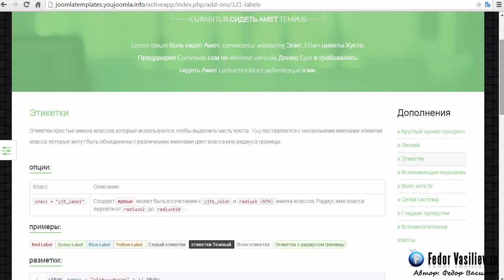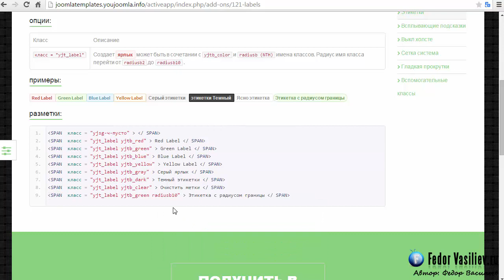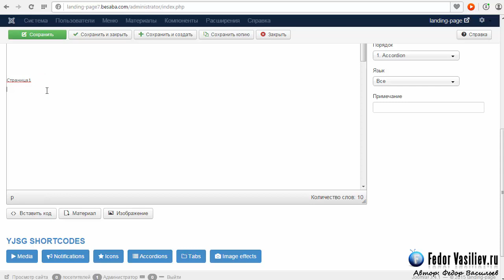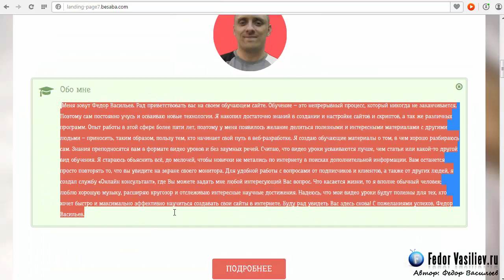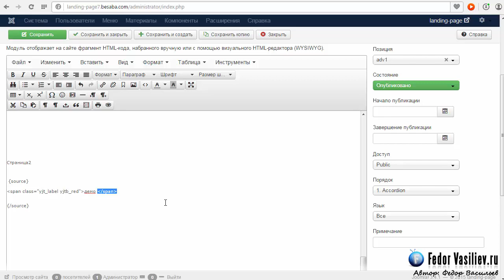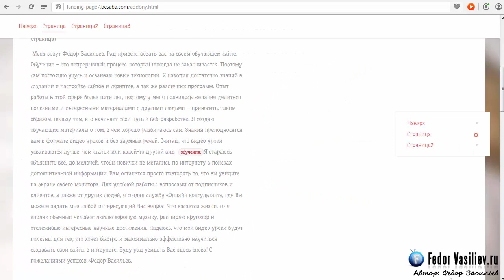Дополнения шаблона YJ Activeapp - вставляем этикетки (Labels) #26